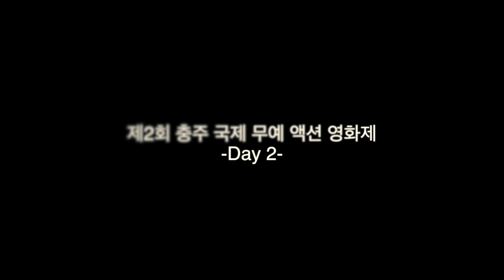제2회 충주국제무예액션영화제 데일리 스케치 영상 _ 2일차